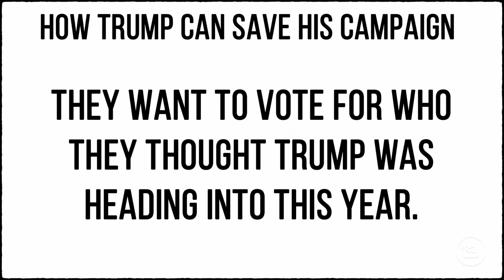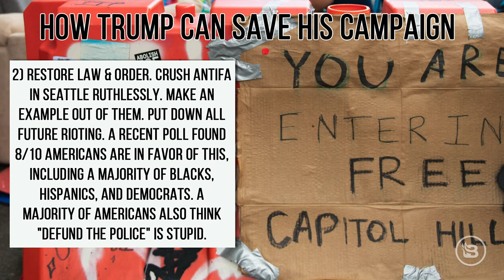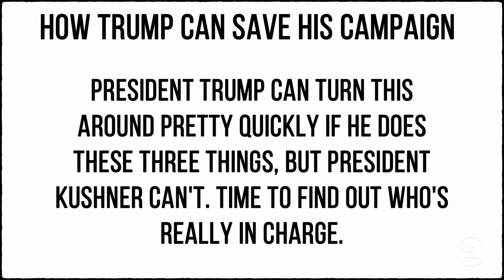Here's How Trump Can Save His Reelection Campaign | Steve Deace Show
There are fewer than 140 days till the election, and as of right now, Trump's reelection prospects are looking bleak.

But things can change in a blink...